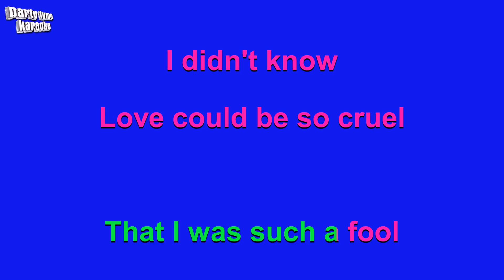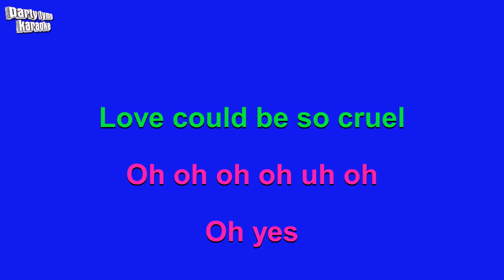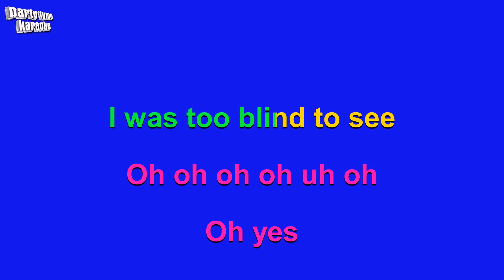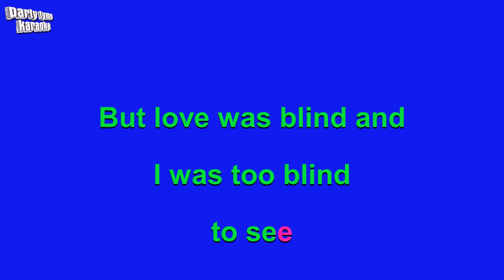Brenda Lee - I'm Sorry (Karaoke Version)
Karaoke sing-along version of 'I'm Sorry'
made popular by Brenda Lee,